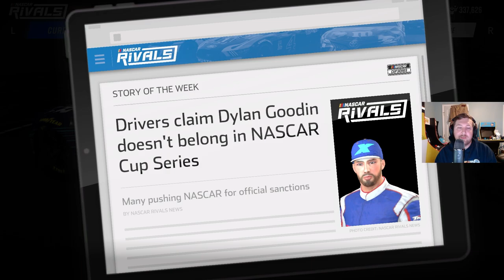LAWNMOWER ENGINE - NASCAR RIVALS - Career Mode Part 8